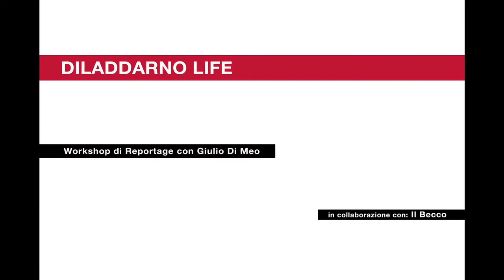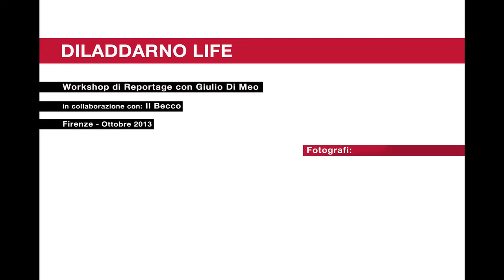DILADDARNO - Workshop di Reportage con Giulio Di Meo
DILADDARNO
Workshop di Reportage a Firenze di Giulio Di Meo in collaborazione con Il Becco.

Firenze, Ottobre 2013

Se dovessimo pensare ad una zona del centro di Firenze che possa essere definita come l'emblema della fiorentinità, non avremmo esitazioni a nominare San Frediano. Assieme a Santo Spirito, è il rione più importante d'Oltrarno. Percorrendo tutto Borgo San Frediano e le traverse di via de' Serragli, tra Piazza del Carmine e Santo Spirito, possiamo cogliere quella tradizione che da sempre ha animato i quartieri popolari del centro cittadino in cui Vasco Pratolini ha ambientato gran parte dei suoi romanzi. Una tradizione che però rischia di essere travolta dall'onda che sta trasformando questa città ad uso e consumo di turisti mordi e fuggi. Negozi di grandi catene che rimpiazzano locali e centri culturali frequentati da chi a Firenze ci vive (come non citare la libreria La Cité, proprio in Borgo San Frediano, chiusa per "disturbo della quiete pubblica") e norme e restrizioni che rendono sempre più difficile vivere e godersi questa meraviglia. Nell'agosto del 1944 l'Oltrarno fu protagonista di gloriose battaglie per la liberazione della città: chissà cosa direbbe Potente, comandante di brigata partigiana, se sapesse che i fiorentini, che avevano liberato la loro città da soli, oggi non riescono più a viverla nella sua meraviglia?

Fotografie di:
Davide Barbera
Germana Dini
Antonio Marcato
Jacopo Nannoni
Dmitrij Palagi